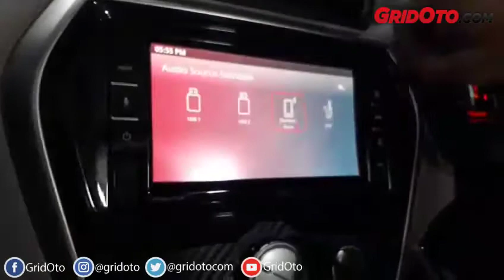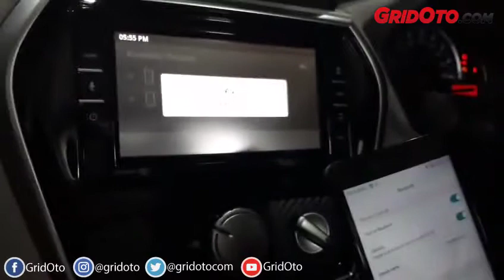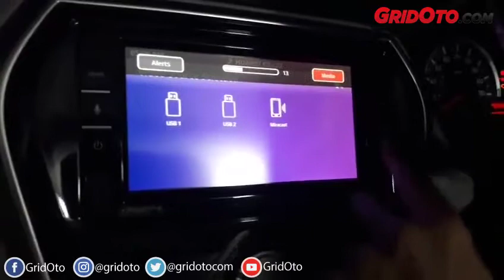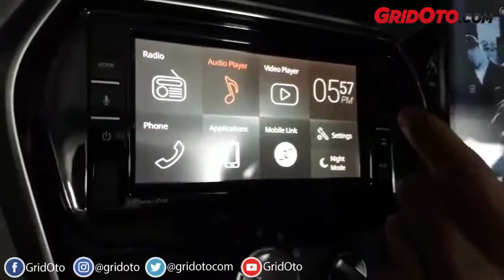Cara Koneksi Bluetooth ke Head Unit Datsun Go dan Go+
Kali ini Reporter GridOto.com, Radityo Herdianto akan membahas koneksi bluetooth dari smartphone ke head unit dari Datsun Go dan Go+.

Bagaimana caranya? Saksikan video berikut.

Selamat menyaksikan.